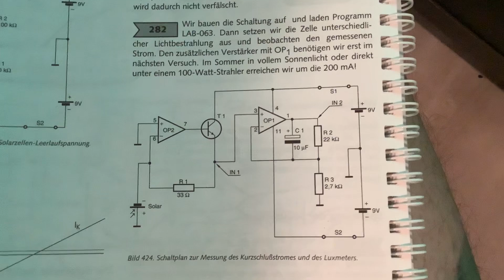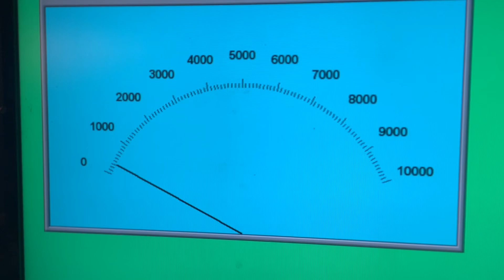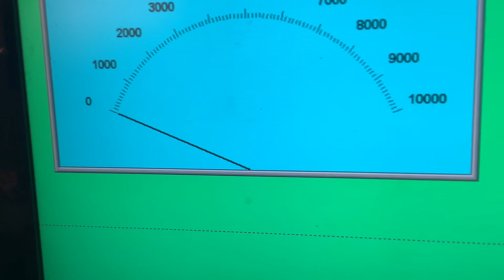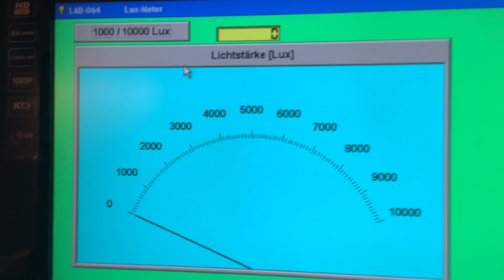Kosmos XN Hitec und PC Luxmeter mit Zusatzfun zum Wochenende